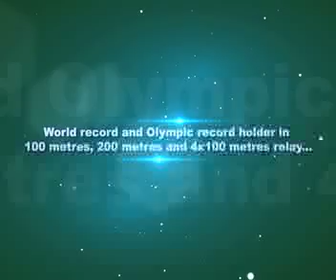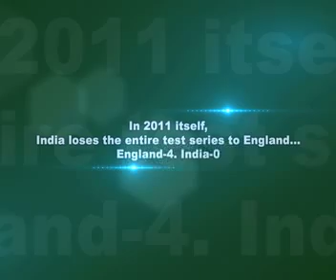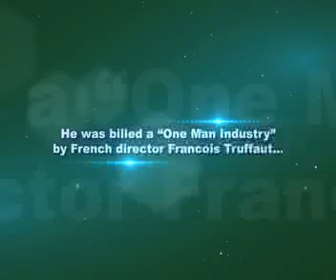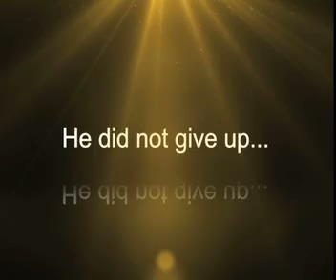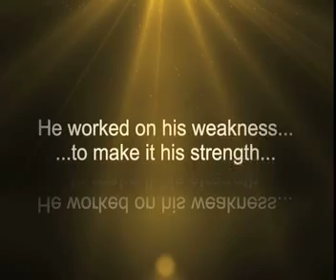Success Principles through Amitabh Bachchan Life Story! Herbalife Way to teach Business Lessons!